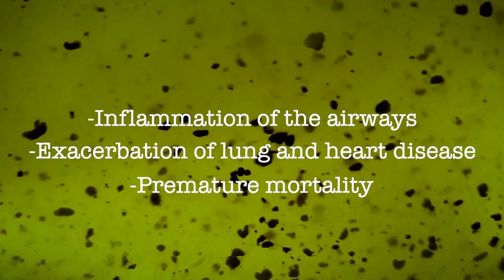PSA - NYC Green Roofs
This was a project in my social studies class- enjoy!

Works Cited
"Air Pollution & Regulations." NYC Environmental Protection, City of New York, www1.nyc.gov/site/dep/environment/air-pollution-regulations.page. Accessed 8 Apr. 2021.
Culliton, Kathleen. "New York Among Most Polluted Cities In the U.S., Analysis Shows." Patch, 27 Jan. 2020, Accessed 8 Apr. 2021.
Hinsdale, Jeremy. "By the Numbers: Air Quality and Pollution in New York City." Earth Institute, Columbia University, 6 June 2016, blogs.ei.columbia.edu/2016/06/06/air-quality-pollution-new-york-city/. Accessed 8 Apr. 2021.
"Impacts of Climate Change in New York." New York State Department of Environmental Conservation, 2014, Accessed 8 Apr. 2021.
"Zürich, Switzerland." Urban Green-Blue Grids, Accessed 8 Apr. 2021.